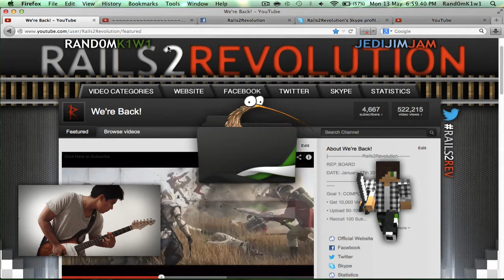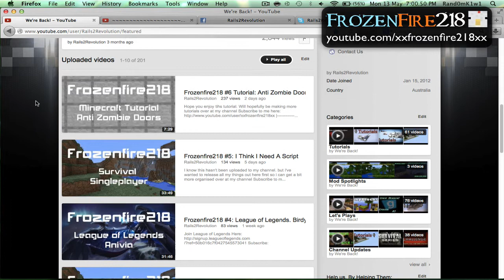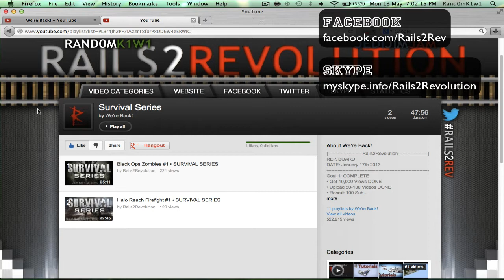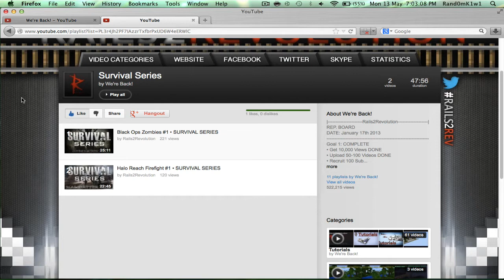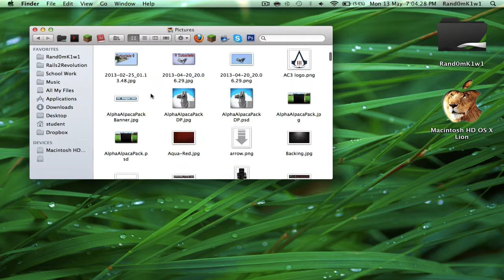Channel Update #6 We're Back! Events, LP's, Plus More!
Hey guys it's Joel here!
Today I'll be talking about 5 topics:
1. Why we've been absent for 2 weeks
2. More events hosted to include YOU
3. Suggestions to make survival series more interesting?
4. A new logo is needed for the channel... contestants?
5. We have an all new Let's Play series coming up on a Minecraft custom map called Zombie Apocalypse.

New Let's Play Series is out!

Rails2Revolution - Join The Revolution
♂ Rand0mK1w1
♂ JediJimJam